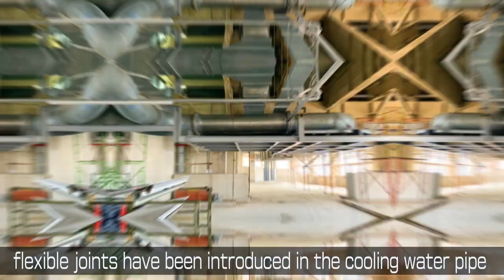液圧成型機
会社名 : 南国フレキ工業　株式会社